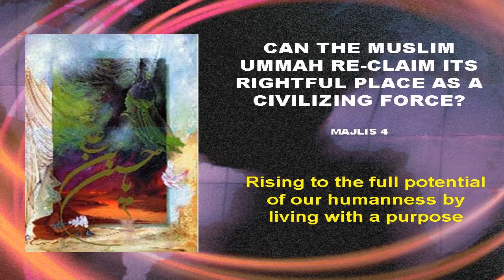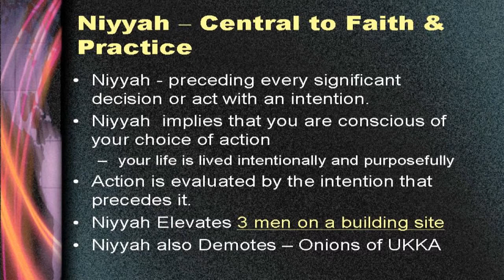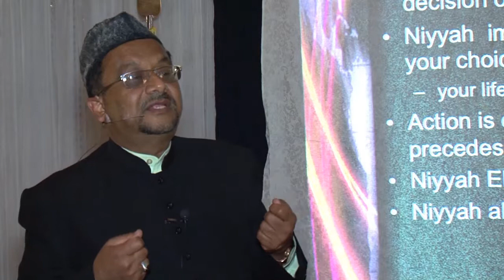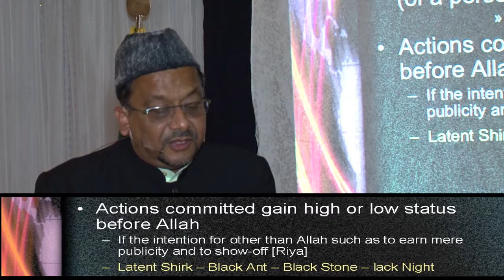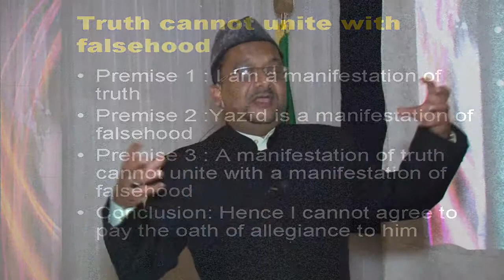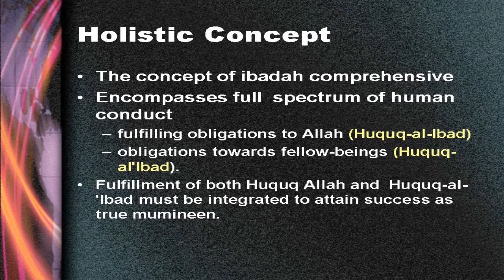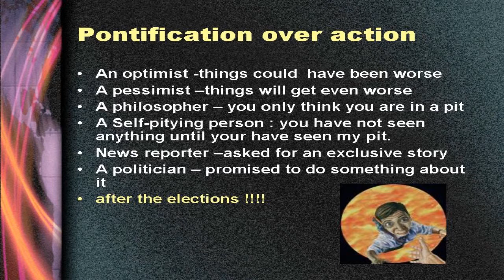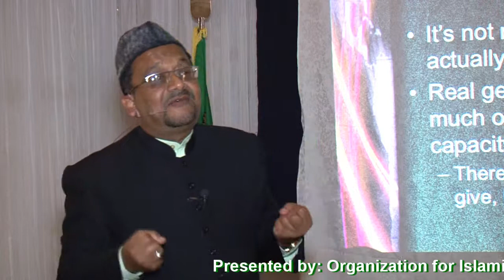4th Moharram: Rising to the full potential - Dr. Hasnain Walji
A lecture on how we can rise to the full potential of our humanity and live with a purpose.

CAN MUSLIMS RE-CLAIM THEIR RIGHTFUL PLACE AS A CIVILIZING FORCE?